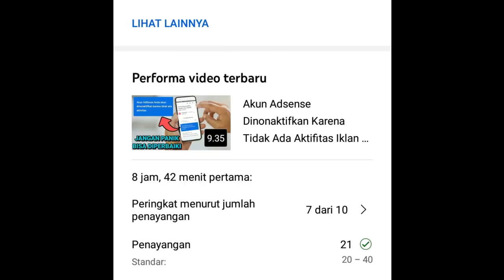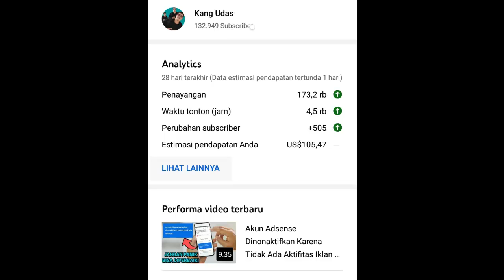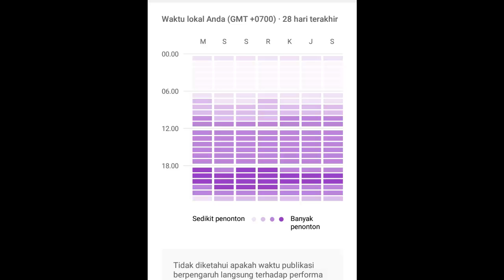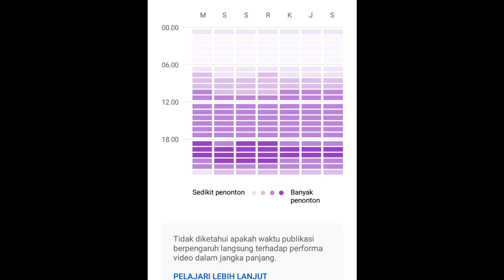Ini waktu Terbaik Upload Video Youtube Biar Ramai Penonton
Ini waktu yang Tepat Upload Video Youtube Biar Ramai Penonton